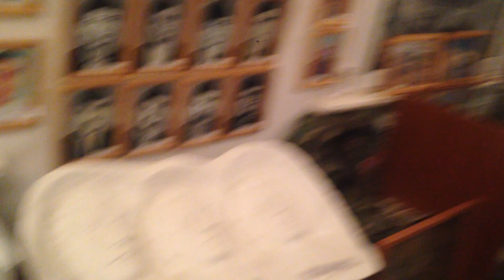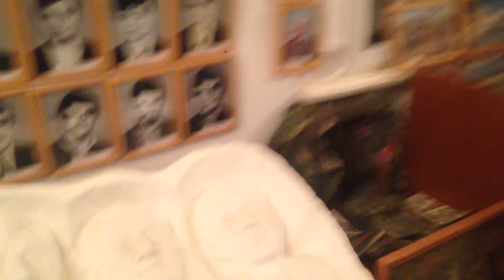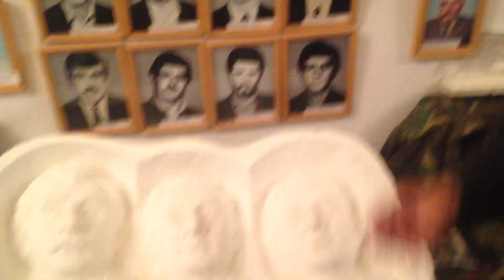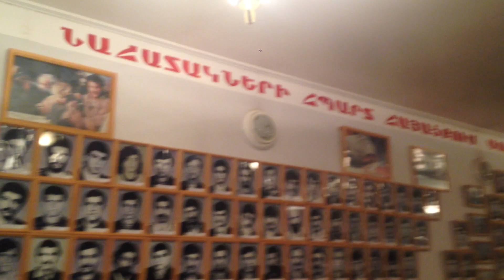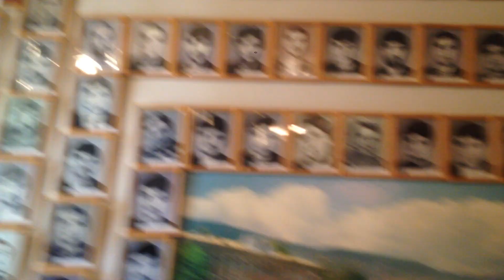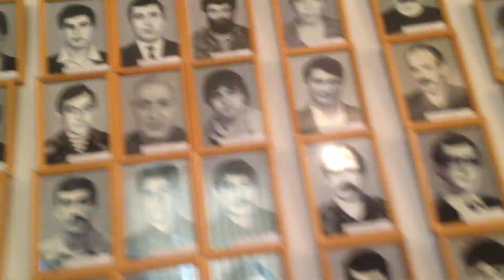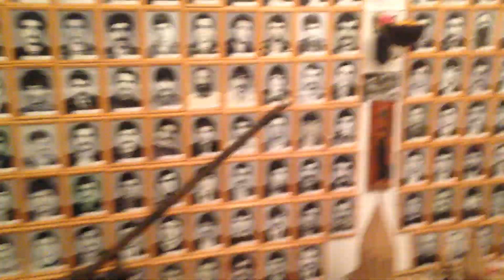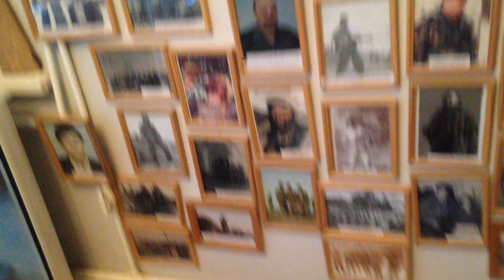Музей Памяти погибших воинов Арцаха в Степанакерте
31 июля 2017 г.
Республика Арцах